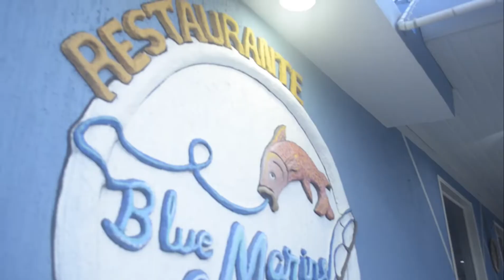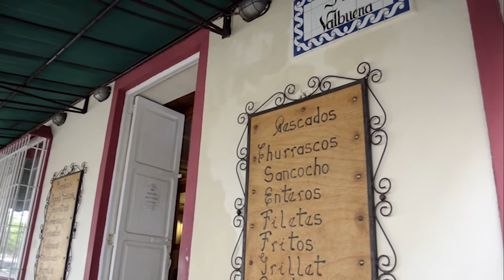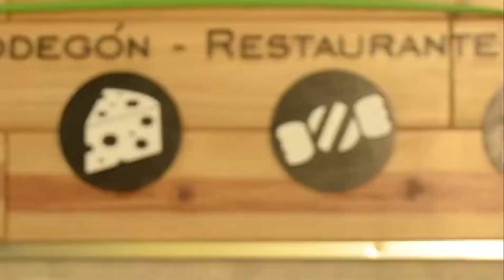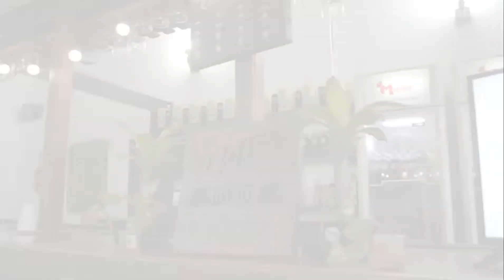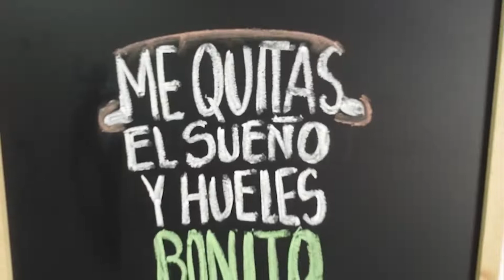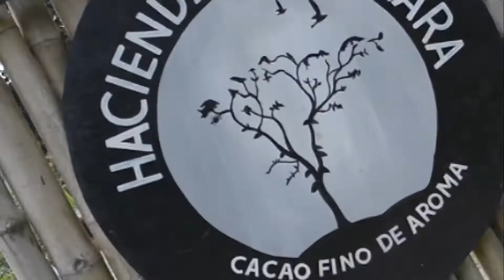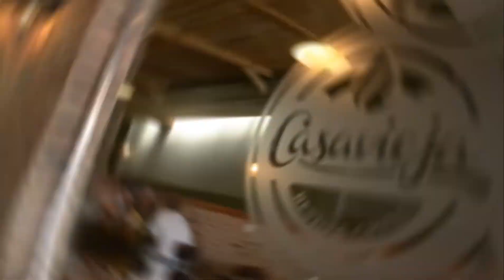Resumen de la 2da temporada Puerto Cabello Exponencial edición Sabores y Tradición